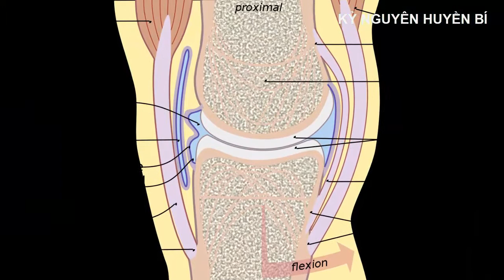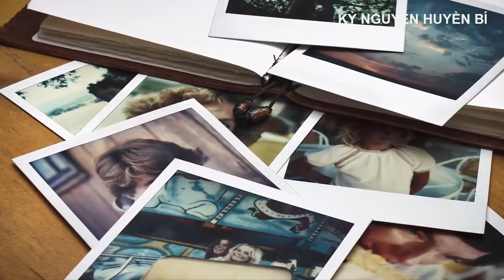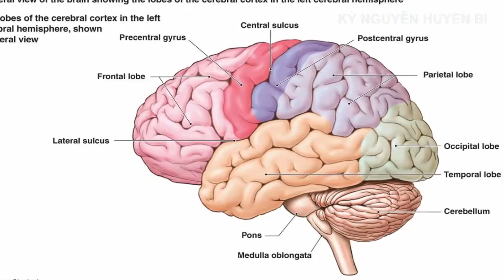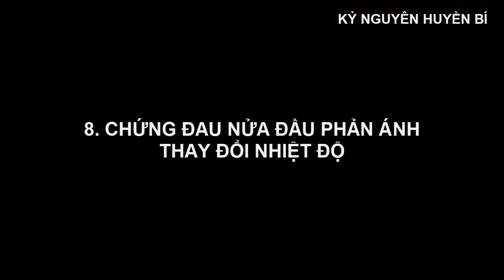8 Năng Lực Huyền Bí Của Cơ Thể Con Người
8 Năng Lực Huyền Bí Của Cơ Thể Con Người

We DO NOT own all the materials as well as footages used in this video.